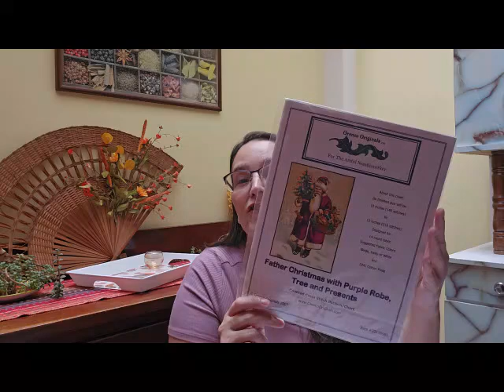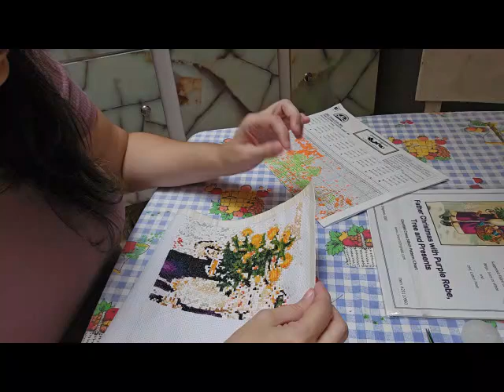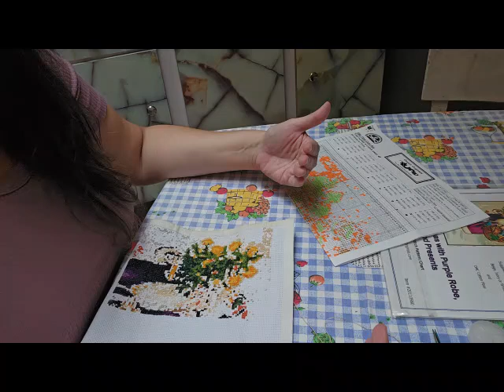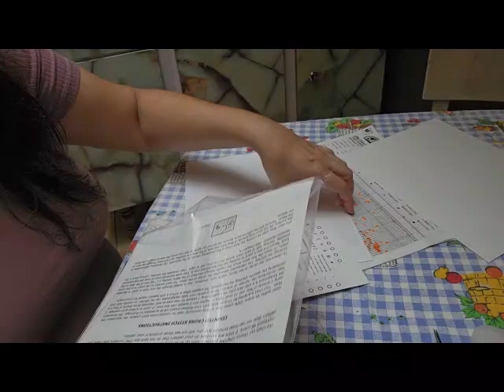💖💖BORDA CONMIGO NOV 2024😉😉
Hola gente linda.
Me quieren acompañar un ratito?
Bordemos y conversemos